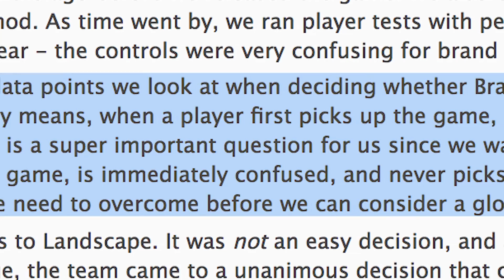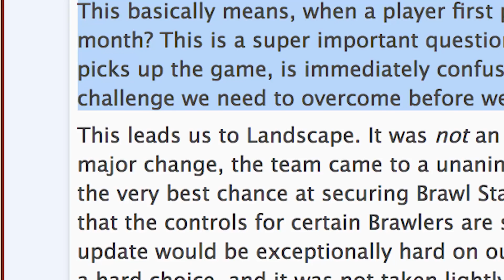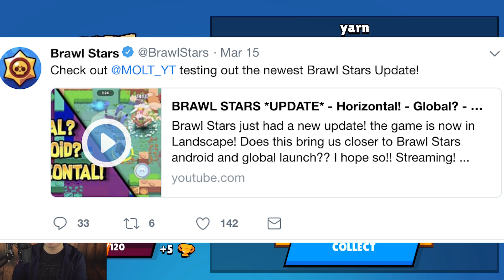BIG UPDATE - No Android! Brawl Stars Global? 🍊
What's happening with Brawl Stars? It's nearly been a year! I personally hope they perfect the game because it's an amazing concept. They've recently released the game in Denmark. This is most likely to test the new autoaim mechanics and leveling system to see how "retention" is with NEW players.